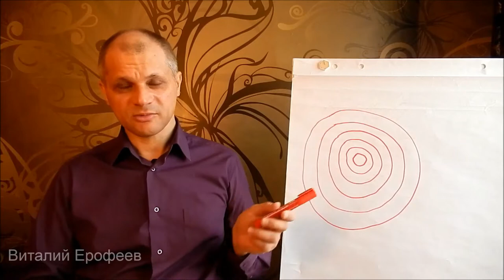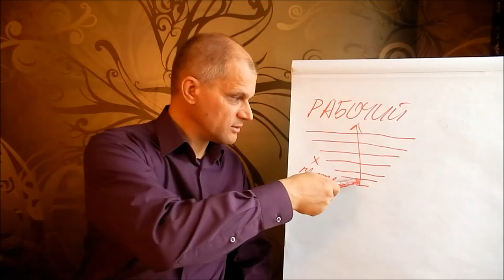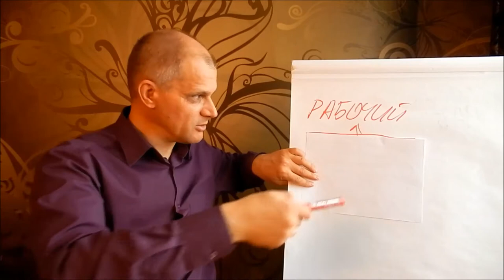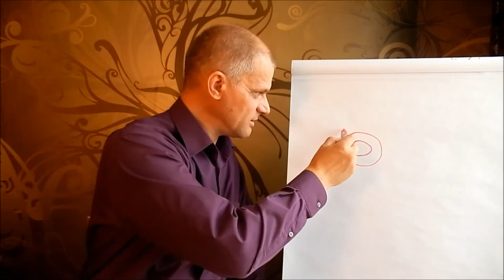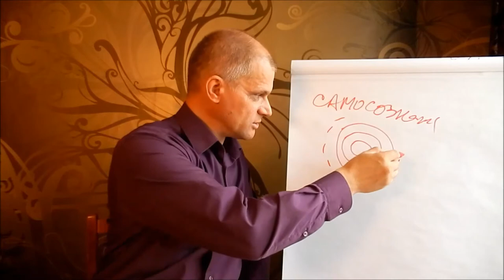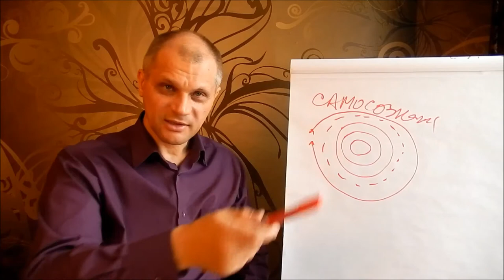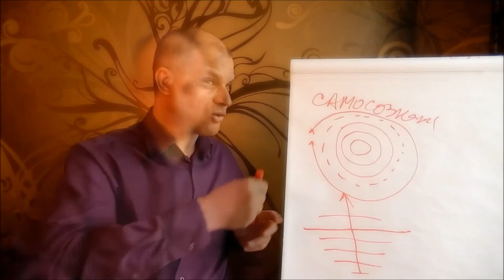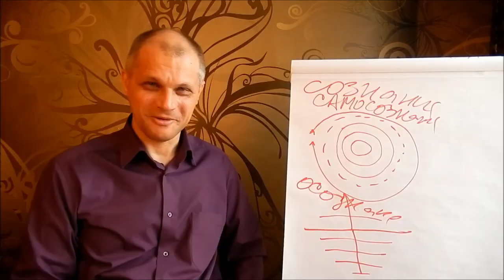Как не быть слугой человека. Метафизика человека.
В продолжение темы как быть творческим человеком с помощью развития самосознания и осознания. (часть 3). Условия развития творческого человека, тема большая и амбициозная тем не менее сегодня я прошу вас посмотреть предыдущий видеоролик, надеюсь вы схватите мою мысль "на лету". Эту схемку из окружностей и "лестниц" я буду использовать в качестве помощи,  так как наше мышление находится в плоском одномерном мире мы воспринимаем свою жизнь как отрезок пути из пункта "а" в пункт "б". Из чего   человек имеет множество проблем и множество преимуществ...